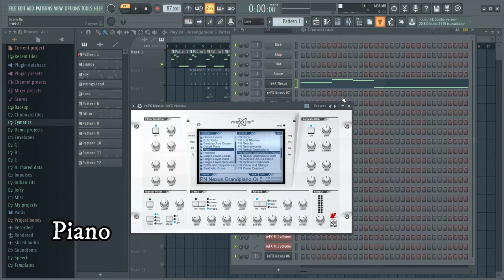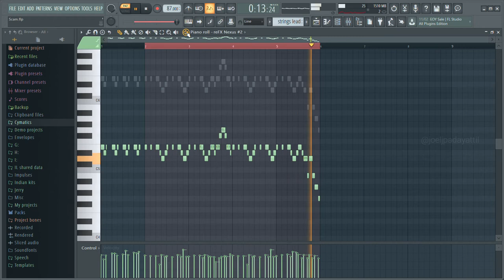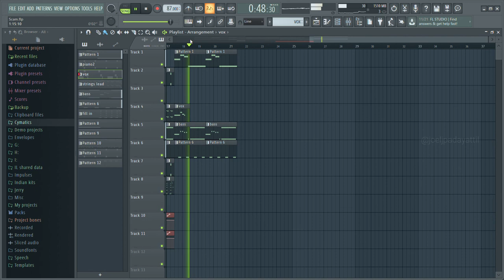Scam 1992 Theme | FLStudio Tutorial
This is the flstudio tutorial of Scam 1992 theme song...will be useful for beginners...Hope you enjoy...